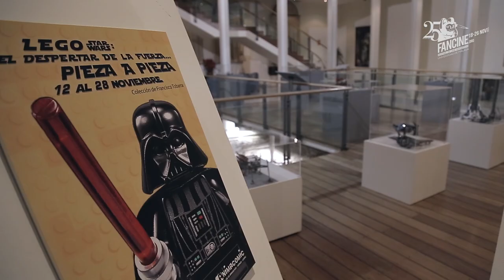Exposicion "Lego Star Wars: El despertar de La Fuerza… pieza a pieza" - Fancine 2015 - Animacomic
Exposición "Lego Star Wars: El despertar de La Fuerza… pieza a pieza"

Hace mucho tiempo, en una galaxia muy, muy lejana… el coleccionismo friki rizó el rizo al conjugar la saga espacial más famosa de todos los tiempos con los juguetes de piezas modulares más entrañables y divertidos.

Francisco Tobara Avilés muestra su tesoro más preciado: una impresionante y completa colección de naves y escenarios de Lego Star Wars. Los momentos más celebrados de la serie de largometrajes escenificados por los muñequitos más macarras.

El Halcón Milenario, un X-Wing, un AT-AT… ¡todos al alcance de la mano! ¿Qué más hace falta decir? Star Wars y Lego… Una colección que pondría verde de envidia al mismísimo Yoda.

Los días 12 a 28 noviembre, en el edificio del Rectorado de la UMA, Avenida Cervantes, nº 2.

ReadyMade es una exposición que muestra poemas-objeto que recrean, poemas visuales a través de pequeñas esculturas creadas a partir de otros objetos. El Ready-made es un término acuñado por Marcel Duchamp para denominar el tipo de arte que él realizaba, en rebeldía, en contra del arte tradicional y conservador de su época (1915), técnica que asumieron también dadaístas y surrealistas.

Los trabajos expuestos están realizados por artistas pertenecientes a RedKrea, red de creadores de las Universidades Públicas Andaluzas.

Organiza: Vicerrectorado de Extensión Universitaria de la Universidad de Málaga y Animacomic Salón de la animación, manga y cómic

Música propiedad de 8-Bit Ninjas usada bajo una licencia Creative Commons 3.0